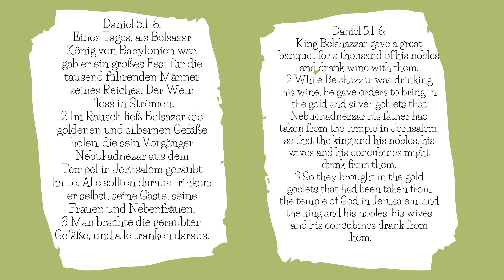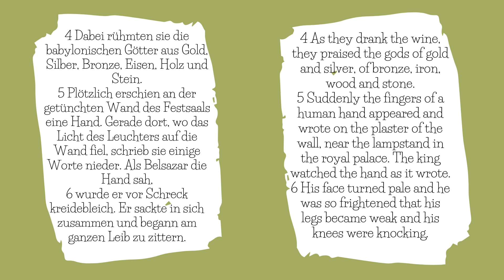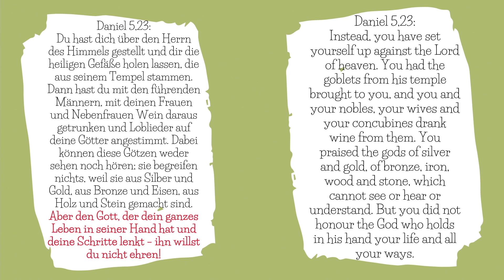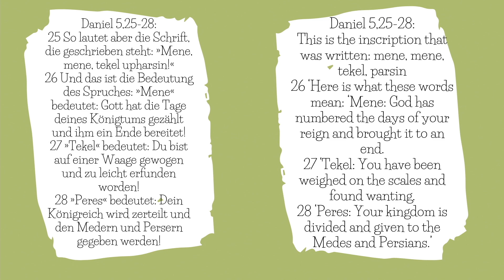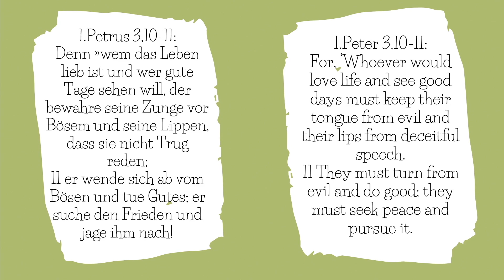Daniel Dilemma | Teil 4 | Die Handschrift an der Wand | Mattia Göckel